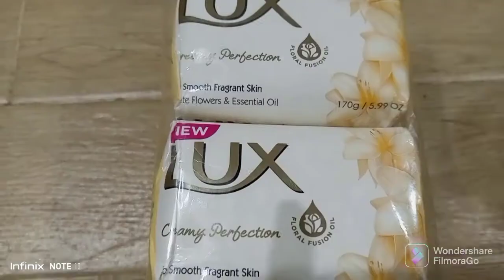our daily vlog / Ramadan ki tayari /